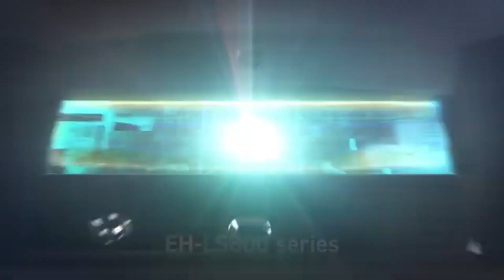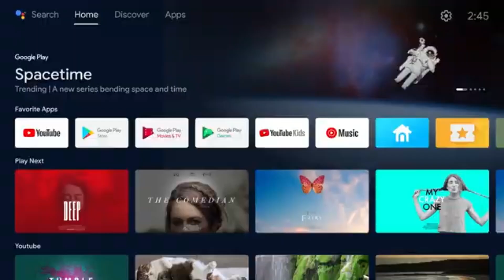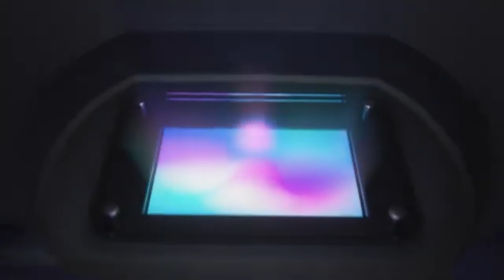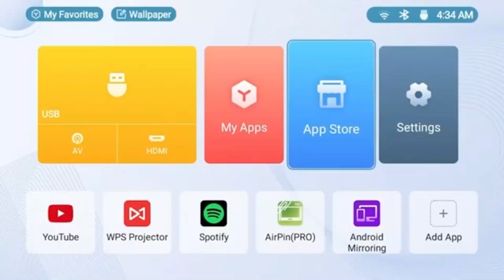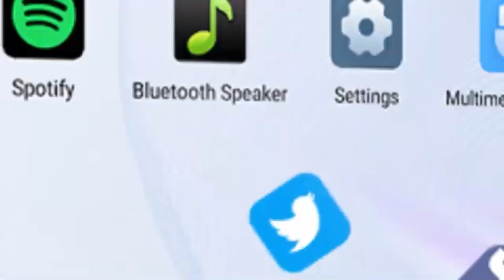Top 5 Best Projectors of 2024 [don’t buy one before watching this]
➜ Links to Top 5 Best Projectors of 2024 we listed in this video:

Table of Contents:
0:00​​​​ -Top 5 Best Projectors of 2024
1:11​​​​ - Top 5 Best Projectors of 2024
2:05​​​ - Top 5 Best Projectors of 2024
2:55​​​​ - Top 5 Best Projectors of 2024
4:10​​​ -Top 5 Best Projectors of 2024
5:20​​​​ - Top 5 Best Projectors of 2024
6:15 -Top 5 Best Projectors of 2024
7:01 - Top 5 Best Projectors of 2024
8:11 - Top 5 Best Projectors of 2024

2023 5 Best PS5 TVs